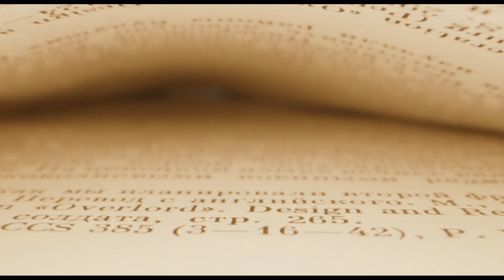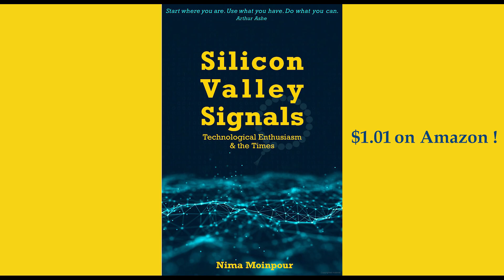Legend Beneath Silicon Valley - Silicon Valley Signals: Technological Enthusiasm & the Times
SILICON VALLEY SIGNALS: TECHNOLOGICAL ENTHUSIASM & THE TIMES (EBOOK) ~;~ .:.

This book promises to enable you to find out more about the core source for technology in Silicon Valley and will help you better orient yourself within the discussion of technology and metaphysics. The book has one meta-question: How might we account for the effectivity of Silicon Valley during our times?

Both as a place and as a cultural icon, Silicon Valley has generated a mystique about its power to produce economic and cultural effects. It speaks loudly in our civilization today and there is an aura of mystery about it. How has Silicon Valley arrived to this point in its development? Companies such as Apple, Google, Hewlett Packard, and Intel compose part of the legend that Silicon Valley has become but the roots of that legend extend further in time and geography. Others have approached the same questions and have noted its industrial roots but only reached so far back.

My contention is the modern economic and cultural phenomenon of Silicon Valley crystallized because of its local geomorphology and the ensuing technological enthusiasm contributed to its historical and material conditions for such techno-mediatic unfolding.

This work will distinguish itself from others not just by connecting geography to technical developments, but also by exploring the epistemological disposition that Silicon Valley claimed and spilled over into upcoming milieus of technological development and civilizational progress. By addressing the research questions through methods and concepts derived from Media Archeology methodology, a methodology originating in the field of Media Studies, I argue that the manifold inter-involvements of geomorphology and technical enthusiasm account for the force of Silicon Valley in media history, and the book takes you through various intersections of concrete pillars to build you a sound frame of mind about this mysterious region and culture.

LINK to AMAZON KINDLE:

*We can make such videos for you as well .:.